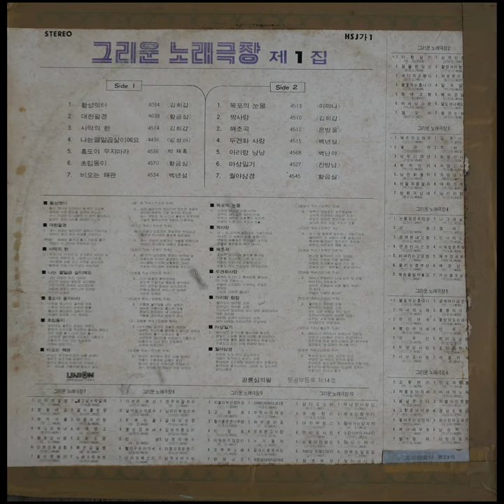김희갑 - 사막의 한 (1979)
A3. 사막의 한     4514 (김승인 작사 / 손목인 작곡)

1 자고나도 사막의 길 꿈속에도 사막의 길 사막은 영원의 길 고달픈 나그네 길 낙타등에 꿈을 싣고 사막을 걸어가면 황흔에 지평선에 석양도 애달퍼라
2 저 언덕 넘어갈까 끝없는 사막의 길 노을마저 지며는 갈곳없는 이내몸 떠나올때 느끼며 눈물뿌린 그대는 오늘밤 어느곳에 무슨꿈을 꾸는고

현대음반
HSJ가1